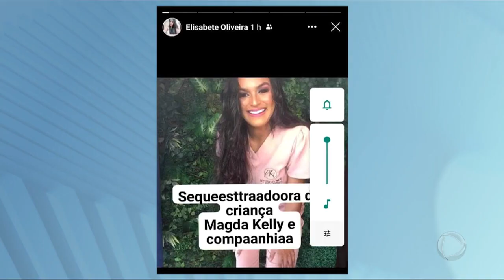Tia leva sobrinhos para morar com ela e ex-cunhada a culpa por perder os filhos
Um relacionamento de dez anos terminou e cada um foi para um lado diferente. Elizabeth ficou com o filho de três anos e a filha de oito meses. Já o pai dos meninos foi morar em Pernambuco. Com o passar do tempo, os vizinhos de Elizabeth perceberem que ela deixava as crianças sozinhas quando saia de casa. O Conselho Tutelar foi acionado, as crianças foram levadas a um abrigo e Elizabeth presa por abandono. A tia paterna das crianças, Magda, resolveu levar os filhos para morar com ela. Mas, Elizabeth saiu da cadeia e agora ameaça Magda e diz que a ex-cunhada é a culpada por ela ter perdido os filhos. Agora, Magda teve de entregar as crianças para o Conselho Tutelar e elas foram parar em um abrigo.

Sejam todos Bem vindos em nome de Jesus e Seja edificado pelo Espírito Santo através da Palavra de Deus.

Seja um colaborador deste Canal através do Pix 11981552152 - Qualquer Valor.
Missões é uma obra urgente, Jesus te Ama. Muito Obrigado